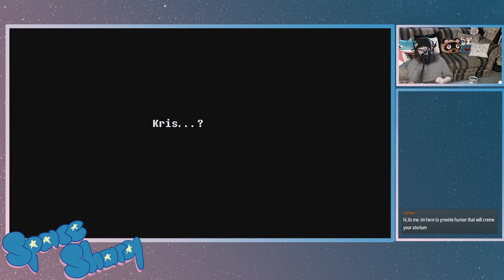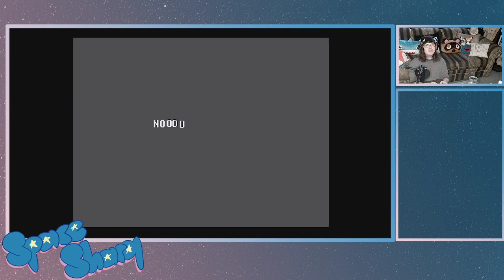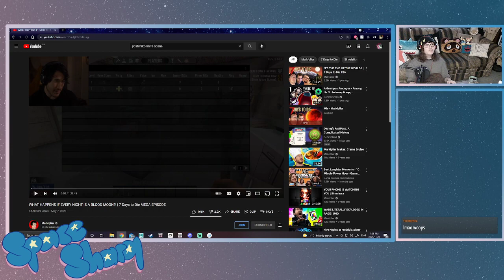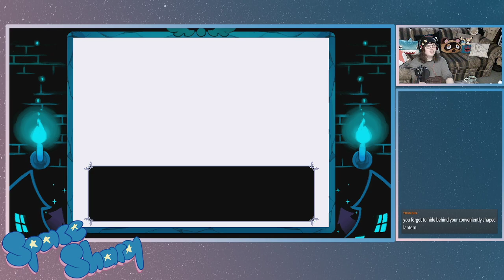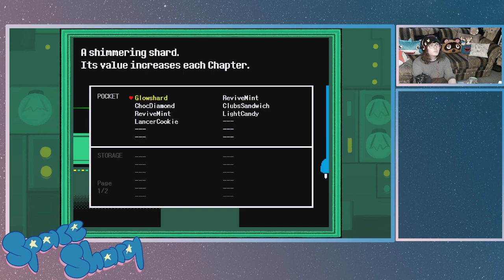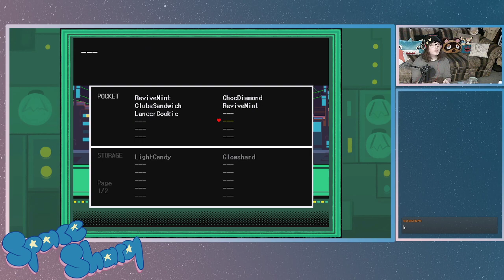Deltarune Chapter 2 (Part 1)